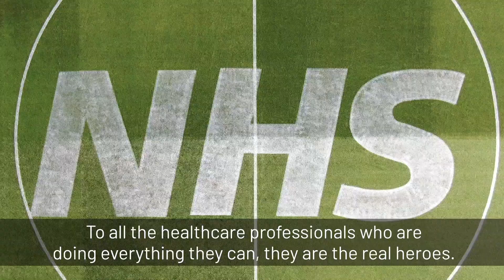Долгожданное возвращение еврокубков! Матч Шахтер – Вольфсбург в Лиге Европы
Спустя почти 5 месяцев Лига Европы возвращается!

5 августа «Шахтер» примет «Вольфсбург» в Киеве на НСК «Олимпийский» после победы в первом матче (2:1).